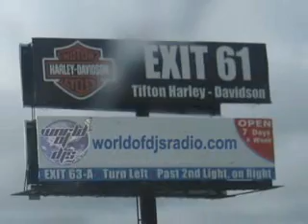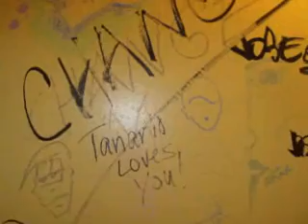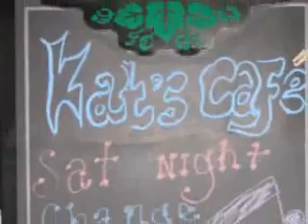Photo Stills live in ATL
Photos from the Atlanta Trip
Track used in video: Weekend (Club Version) - The Todd Terry Project